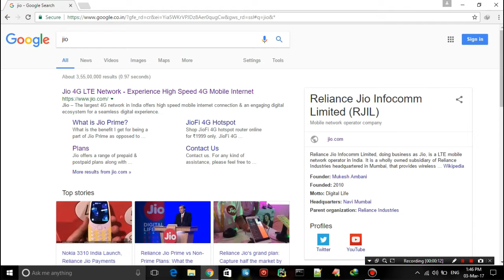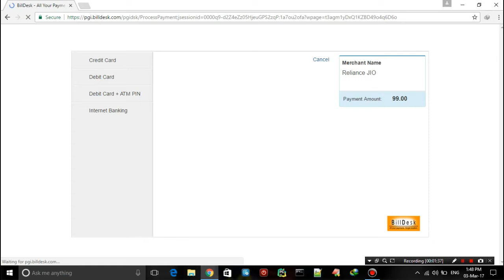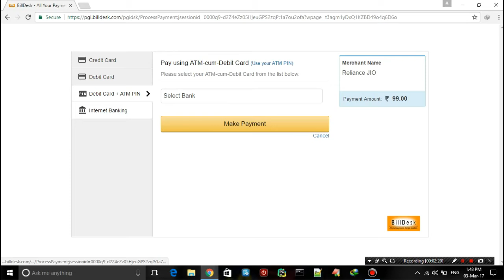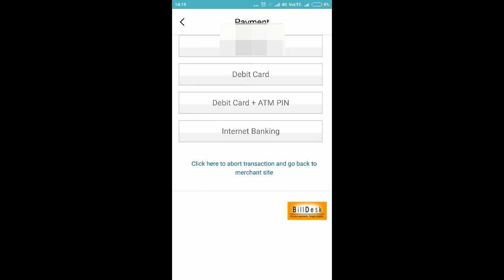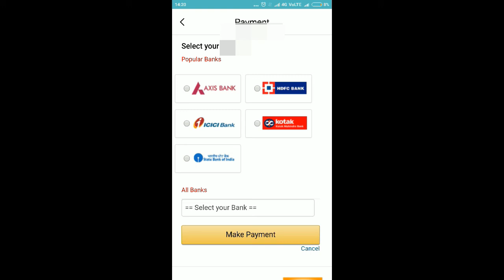#2 Tech Gyan How to pay 99 for Jio prime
This video is made for teaching the steps used for taking jio prime membership by paying 99 on jio website and myjio app.
Our team
Sahil gaba
Vaibhav bajpai
Vipul garg
Shubham goyal